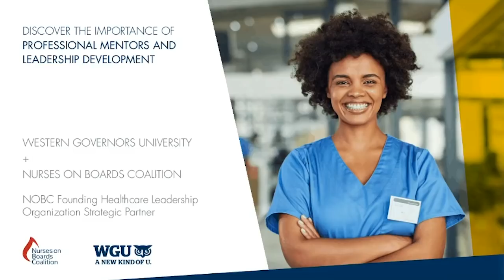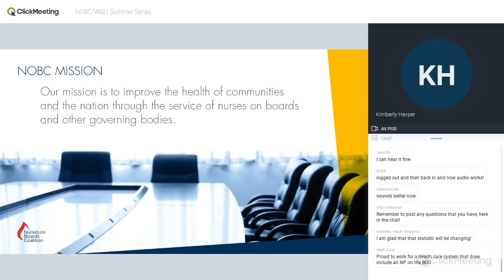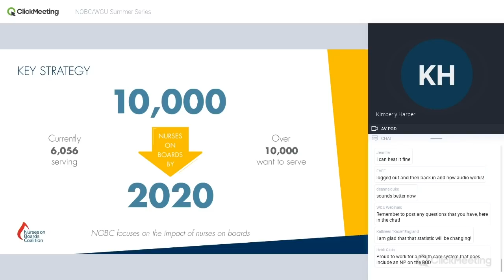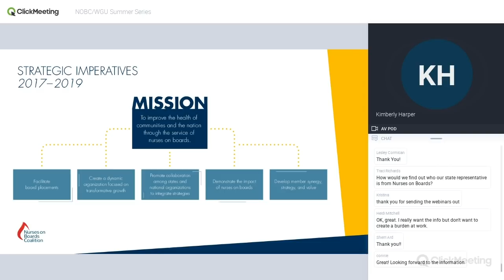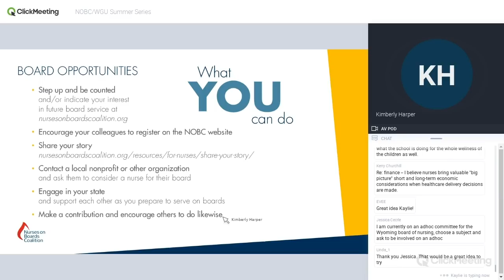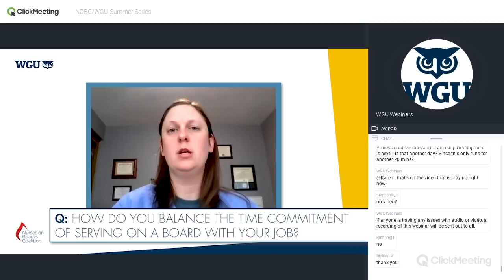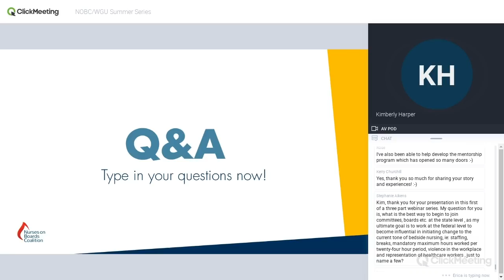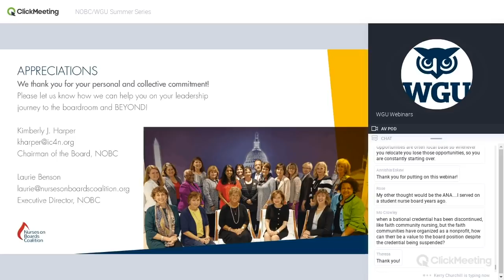The Importance of Professional Mentors and Leadership Development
Listen as leaders from Western Governors University (WGU) and Nurses on Boards Coalition (NOBC) discuss the impact that professionals mentors can have and the importance of leadership development during your board service. WGU is a proud founding partner with NOBC which is an organization focused on improving the health of communities and the nation through the service of nurses on boards and other governing bodies.